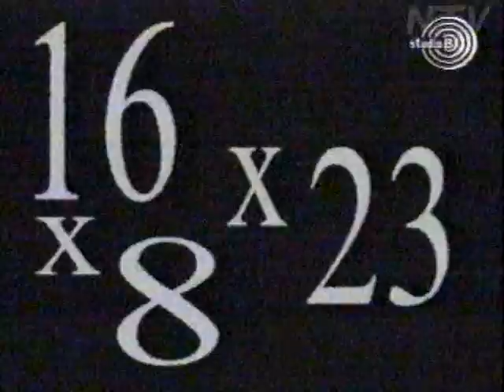16x8x23x - Hi Njen (LIVE 1995.)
Nastup uživo na NTV Studio B u okviru emisije "Ime ove grupe je..." premijerno emitovane u nedelju 30. jula 1995.